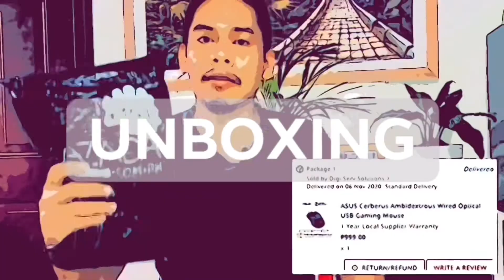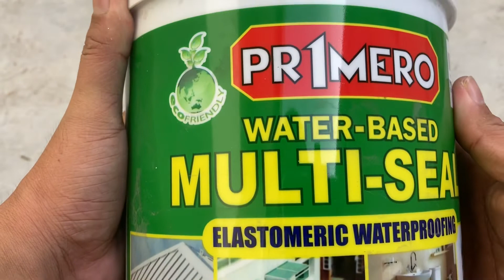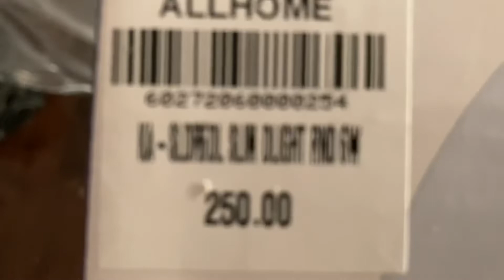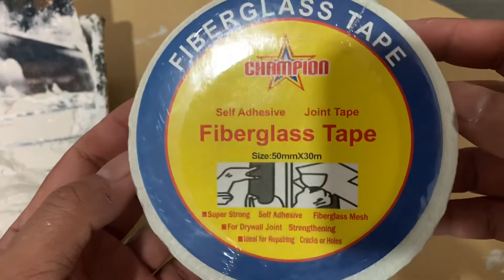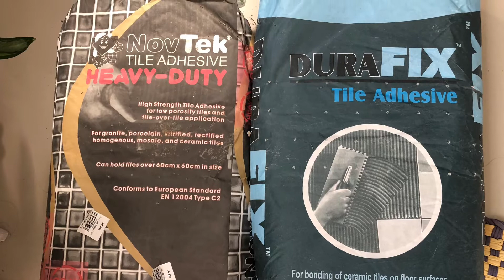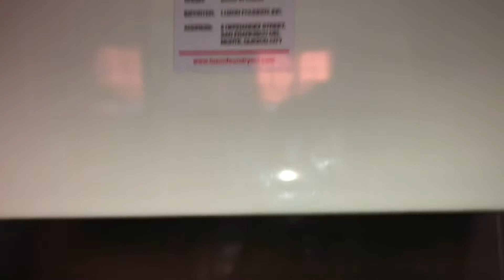DIY| TOILET AND BATHROOM FULL RENOVATION